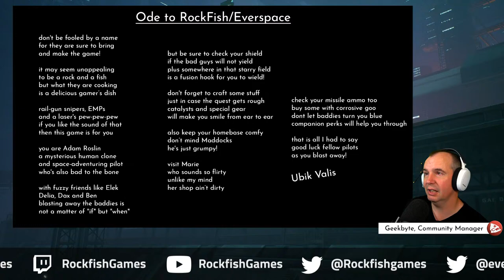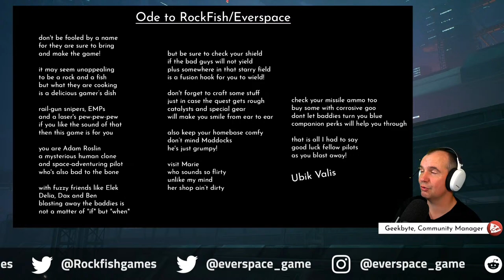EVERSPACE 2: Drake Gang Wars (Summer Update) Launch Stream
EVERSPACE™ 2 is a fast-paced single-player spaceship shooter with deep exploration in space and on planets, tons of loot, RPG elements, mining, and crafting. Experience a thoughtful story, set in a vivid, handcrafted open world full of secrets, puzzles, and perils.

Help with in-game community localization of your native language!

00:00 - Intro
04:11 - Start
17:10 - TrackIR Gameplay Begins
30:00 - Entering the Drake System
45:05 - Prepping for the Gang Wars
55:45 - Alpha Draco Thermal Plant
1:17:17 - Gilbert Naval Base
1:30:06 - Quimper Belt and some cold Puns
1:42:35 - Gang War Story
1:46: 30 - Community Screenshots and Fanart
2:04:24 - End